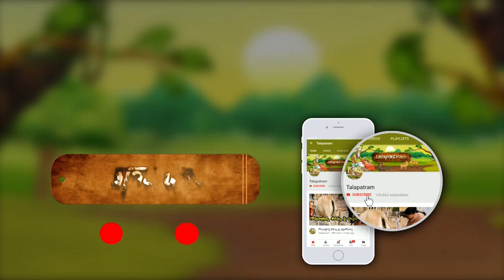వాస్తు శాస్త్రం ప్రకారం ఇంట్లో గడియారం ఏ ప్రదేశంలో ఉండకూడదో తెలుసా